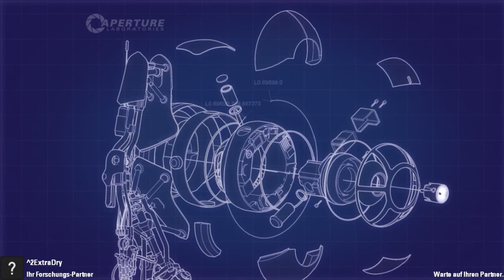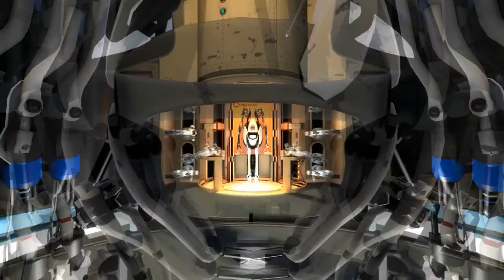Portal 2 | COOP #2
Nicht Öffnen !!!

Mein Equipment :

Meine Maus

Abbonieren für mehr :D
-Euer Leprox